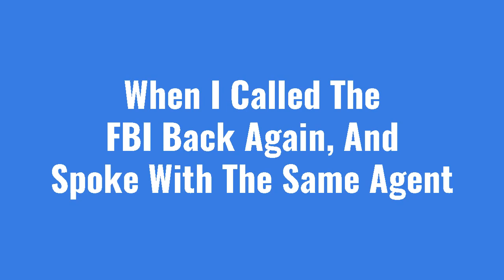FBI Conversation I Had on 7-15-2022